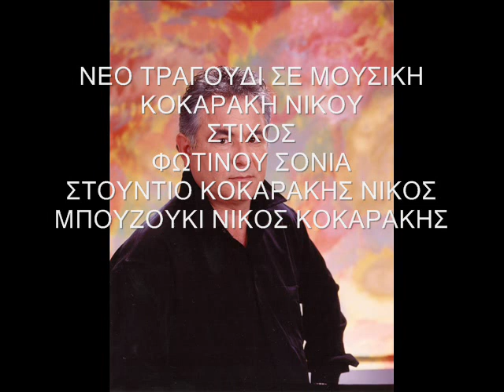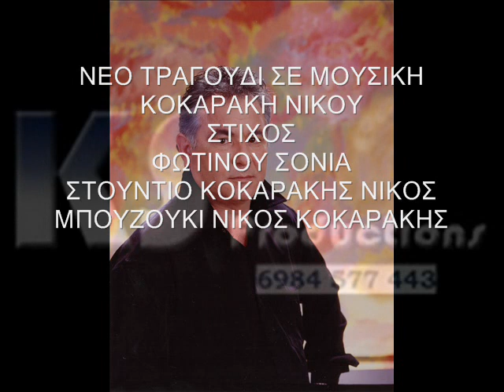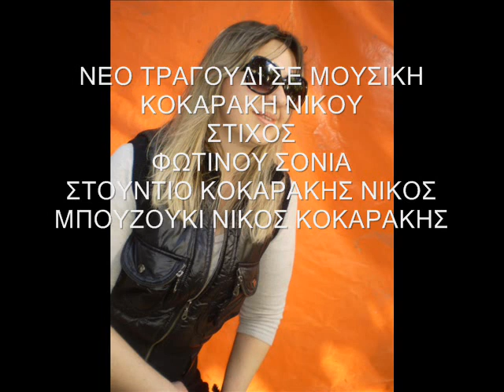ΑΛΛΗ ΜΙΑ ΦΟΡΑ ΗΛΙΑΣ ΜΗΤΡΟΠΟΥΛΟΣ NEW SONG 2014 HD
NEW SONG
ΗΛΙΑΣ ΜΗΤΡΟΠΟΥΛΟΣ
ΜΟΥΣΙΚΗ
ΚΟΚΑΡΑΚΗΣ ΝΙΚΟΣ
ΣΤΙΧΟΣ ΦΩΤΙΝΟΥ ΣΟΝΙΑ
ΜΠΟΥΖΟΥΚΙΑ ΚΟΚΑΡΑΚΗΣ ΝΙΚΟΣ
ΣΤΟΥΝΤΙΟ
ΝΙΚΟΣ ΚΟΚΑΡΑΚΗΣ